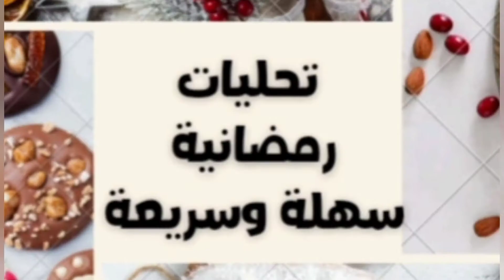تحليات رمضانية/محلبي بطريقة الأصلية وبذوق رائع ولمسة عصرية سهل وسريع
تحليات رمضانية/محلبي بطريقة الأصلية وبذوق رائع ولمسة عصرية /تحلية سهلة وسريعة وباردة